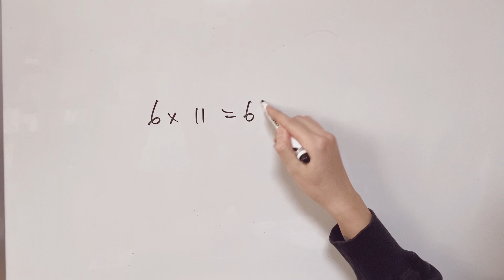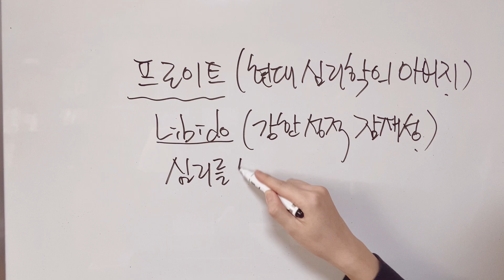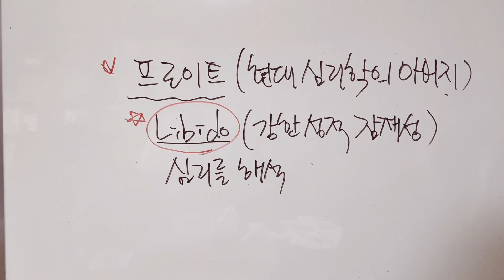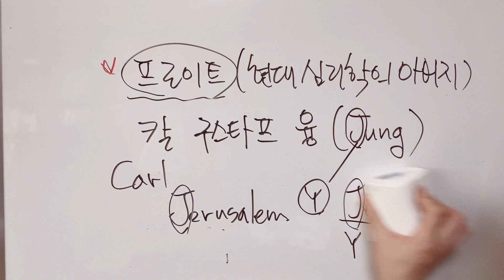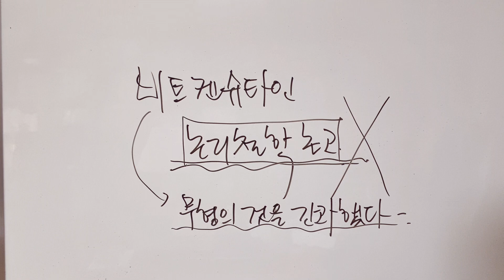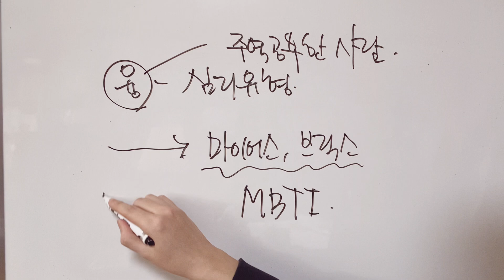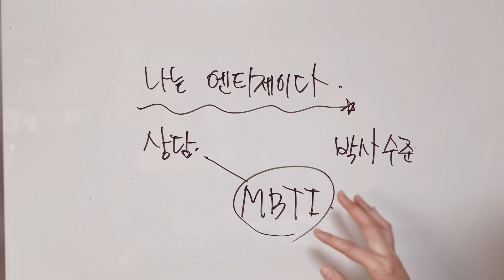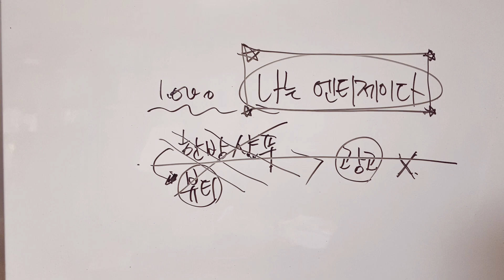MBTI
☝🏻나는 엔티제이다님 유튜브 링크에요
상담받아보실 분들은 유튜브채널 통해서 연락드리세요! 저도 상담드렸다가 받고왔답니다 ㅋㅋㅋ🤣 연애, 대인관계, 자아성찰쪽면에서는 명리와는 다르게 최고십니다!